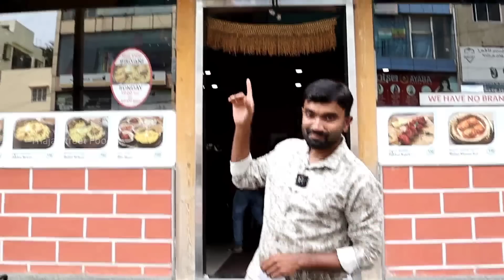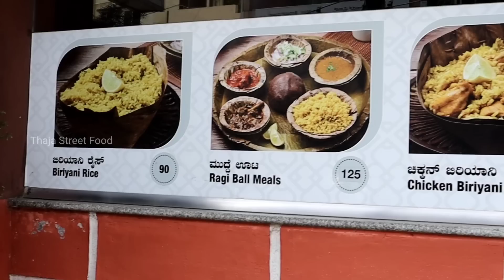ಮಾಲ್ಗುಡಿಸ್ ದೊನ್ನೆ ಬಿರಿಯಾನಿ-Mutton ಚಾಪ್ಸ್, ಲಿವರ್,Chiken ಪ್ರಿಯರಿಗೆ ಹಬ್ಬ | Malgudi's Donne biryani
Malgudi's Donne Biryani Mathikere
Gokula 1st Stage, 1st Phase, B Narayanaswamappa Road, 11th Main Rd, HMT Layout, Mathikere, Bengaluru, Karnataka 560054

Timings
12pm to 10.30pm

Menu
all Chicken Starter 130

For any Query and promotions kindly contact